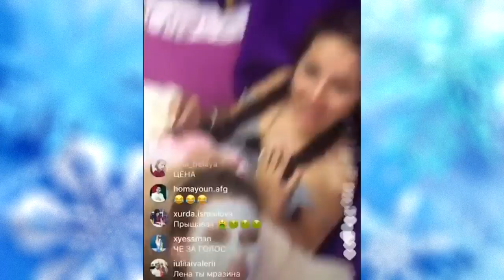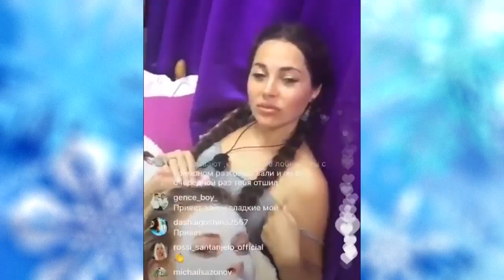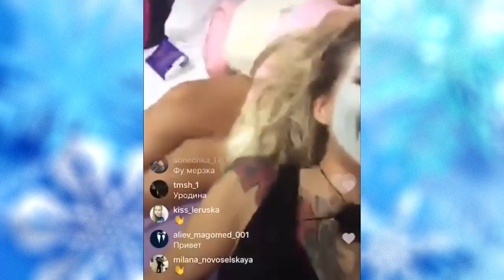Лена Хромина в прямом эфире Instagram